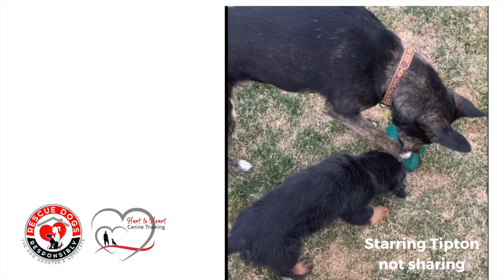Toys and How My Dogs Use Then to Teach a New Puppy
Dogs want to keep toys just because they don't want to share - like I don't want to share the last bite of cake.  But dogs also use resources to teach other dogs, especially new puppy pack members,  about who has control.  See how my dogs do this fairly and effectively.  Starring Tipton the dog that doesn't want to share.